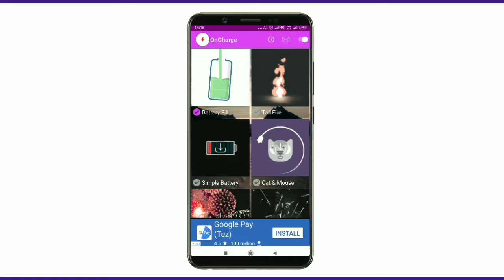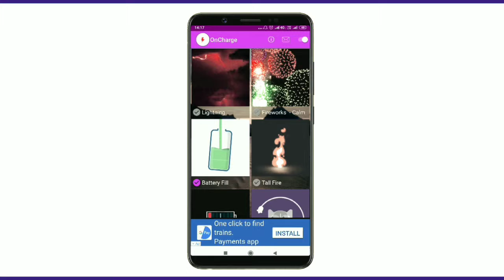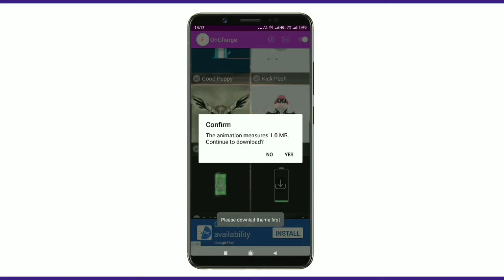अगर आप अपने Mobile को करते है चार्ज.. तो ये Application आपके आएगी काम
Charging animations

Take Care, Milate hain agale Video me.

Dekhesikhe
Dekhe sikhe